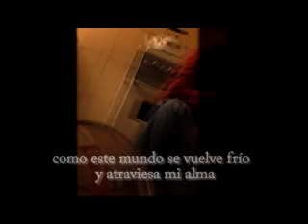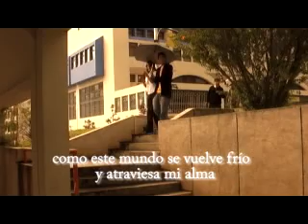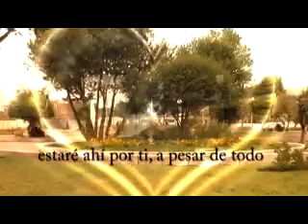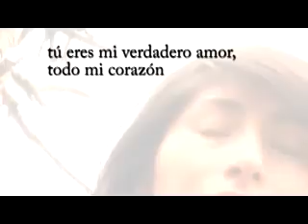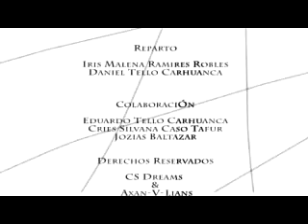Duelo de amor - corto experimental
siempre tratando de exprimentar para ver lo que sale